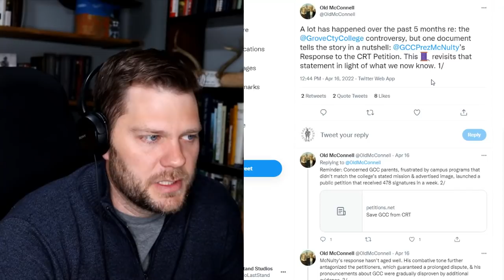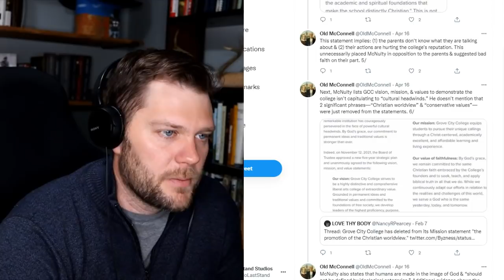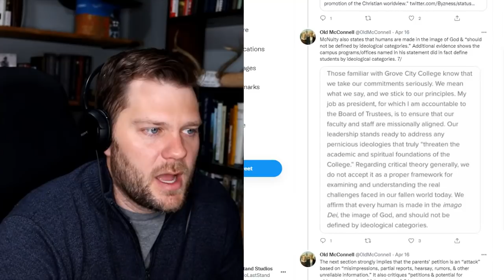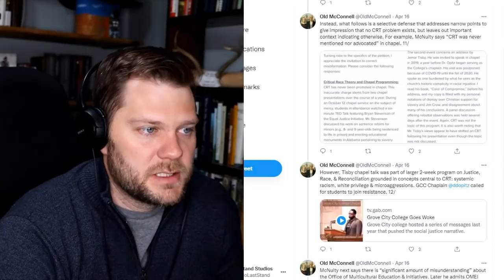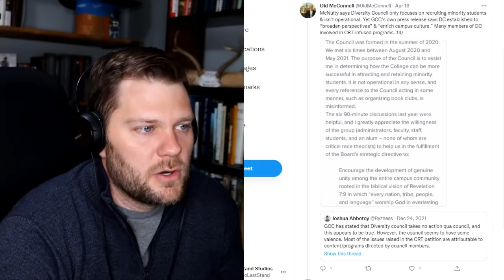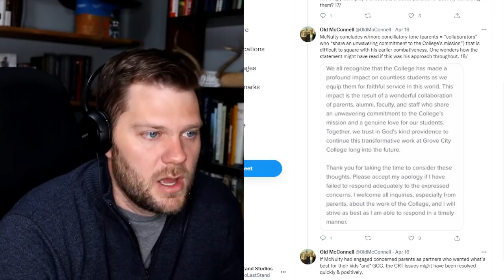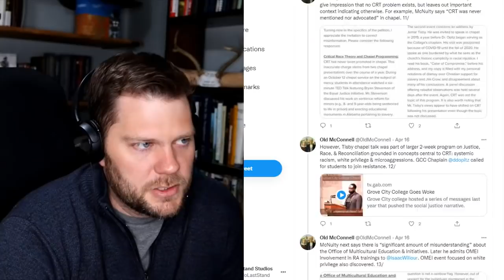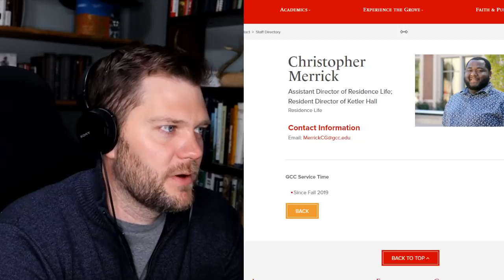The Wokeness Continues: Grove City College Update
An ongoing controversy surrounding Grove City College has been going on since last Fall. Jon updates those following the story and presents more evidence that something is definitely wrong at GCC.